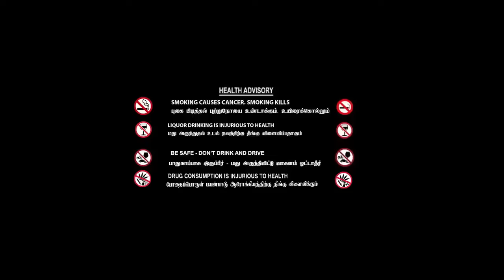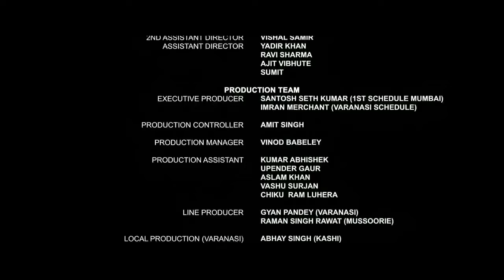Tamil New Full Movies | Kaasi Full Movie | Tamil Action Movies | Tamil New Comedy Movies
Watch For Hindi Dubbed Tamil Action Movies : Kaasi Full Movie

Kashi ( The Search Of Ganag ) Hindi Bollywood Full Movie | Sharman Joshi, Prince, Aishwarya, Govind Namdev, Prakash Jha.

Movie : Kaashi in Search of Ganga

Star Cast :  Sharman Joshi, Prince, Adhikari,Aishwarya, DevanKranti, Prakash Jha

|| ANTI-PIRACY WARNING ||

*COPYRIGHT PROTECTED*